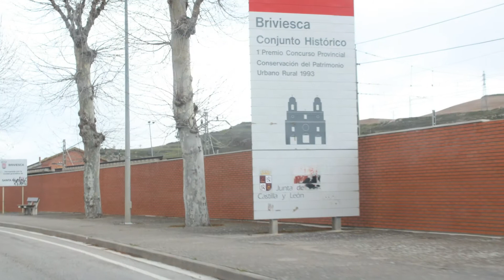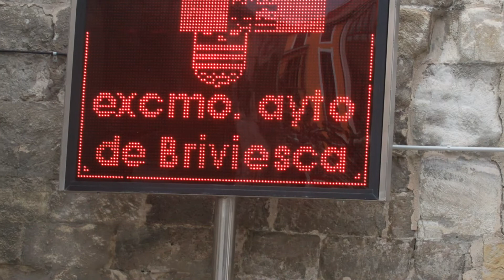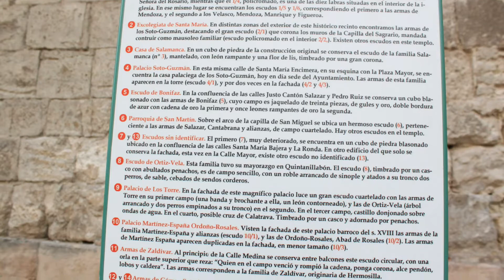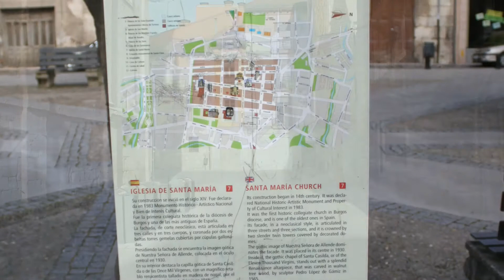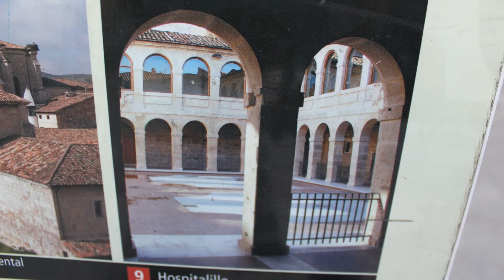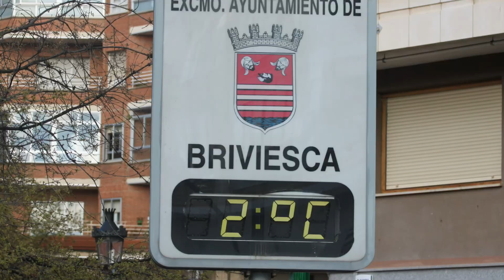Briviesca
Briviesca es un municipio y ciudad española al norte de al provincia de Burgos, en la comunidad autónoma de Castilla y León. Cabecera del partido judicial de Briviesca y capital de la comarca de La Bureba, su término municipal cuenta con una población de 6374 habitantes (INE 2022).

Los primeros asentamientos se remontan al siglo i a. C. cuando establecieron aquí su capital los Autrigones que se extendían por toda la comarca actual de La Bureba y el valle superior del Ebro. Posteriormente ya se consideraba a Briviesca como un núcleo importante de población, por entonces llamado Virovesca, que habitaban los romanos en la encrucijada de dos importantes vías romanas y citada en el Itinerario de Antonino como mansio romana.

Esta ubicación, y el auge, en la Edad Media, del Camino de Santiago, por la vía de Bayona que enlazaba con la calzada romana XXXIV o Ab Asturica Burdigalam (Vía Aquitania) a la altura de San Millán, que fue el origen del Camino Francés, hicieron que Briviesca fuera creciendo poco a poco hasta llegar en su máximo esplendor en el Renacimiento. Actualmente, su ubicación a medio camino entre Miranda de Ebro y Burgos en las rutas Francia-Madrid-África y Francia-Portugal, tanto por vía férrea, como por carretera entre (N-I y AP-1), ha contribuido al desarrollo industrial y comercial.

Cuenta con un amplios espacios verdes abiertos a campos y montes, así como un destacado Conjunto Monumental con varios BIC, entre los cuales destacan la Colegiata de Santa María la Mayor, el imponente Monasterio de Santa Clara (Briviesca), que incluye el monasterio homónimo dentro del cual se encuentra un importante claustro gótico, la iglesia, con uno de los retablos más importantes de España, casa Solariega y Claustro del "Hospitalillo", su Plaza Mayor, típica castellana, sus casas y palacios, así como la Iglesia de San Martín. Cerca de Briviesca se encuentra el Santuario de Santa Casilda.

Destaca de Briviesca su gran Polígono Industrial "La Vega", en el que desde la década de los 70 se instalaron importantes industrias, aunque hoy en día se compone principalmente de pequeñas industrias y naves de almacenaje, sobre todo de aperos de labranza, que es la principal actividad económica, no sólo de la ciudad, sino de la comarca entera. Esto ha provocado que en las últimas décadas Briviesca aumentara considerablemente de población. Tendencia que, por la crisis económica comenzada en 2008, en los últimos años se ha visto interrumpida al perder una media de casi 100 habitantes por año.